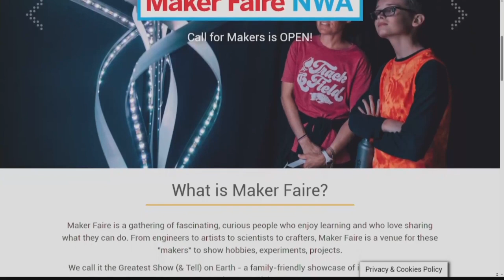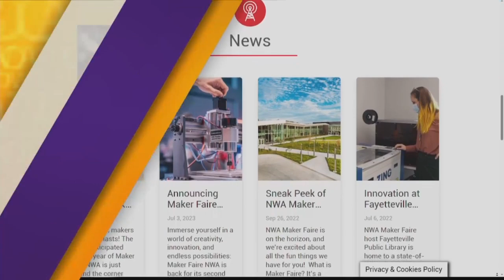GoodDay NWA: HNWA Events